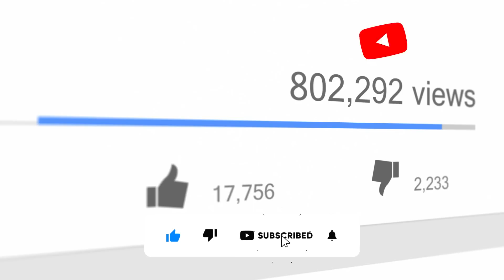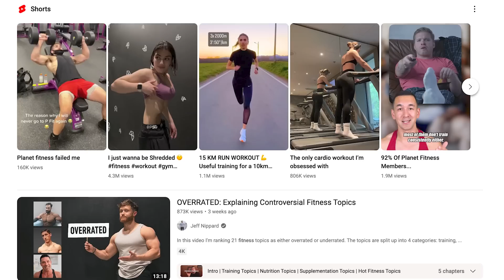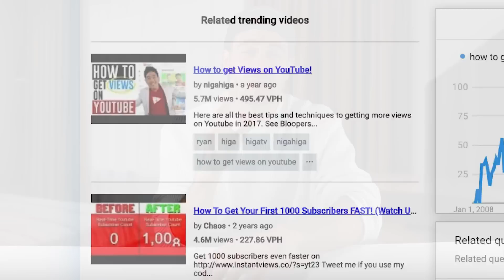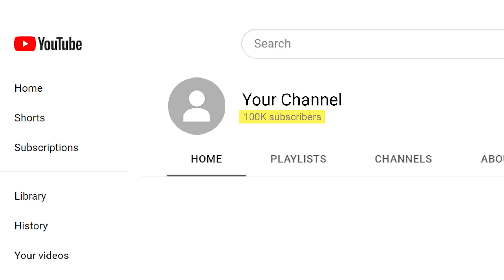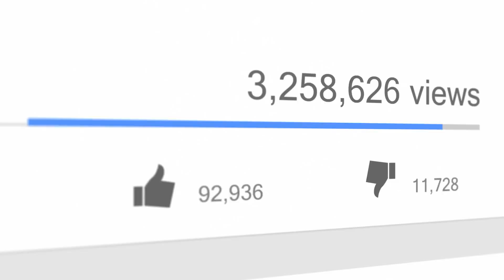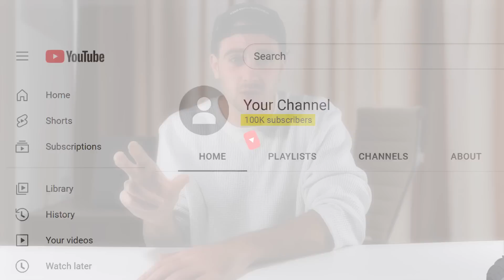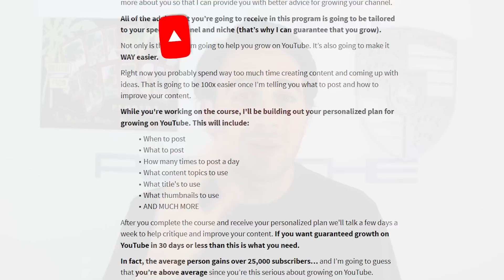How To Grow A YouTube Channel From 0-100K Subs In 2024 (THE EASY WAY)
This video shows you how to grow a YouTube channel from 0-100k subscribers in 2024. If you want to grow a YouTube channel fast in 2024 you must implement these tips.